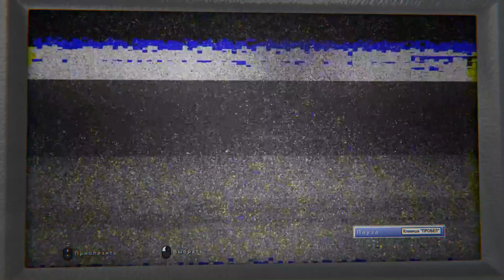Outlast 2 #21 - Библиотека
Игра: Outlast 2
Комментировал: Тимон